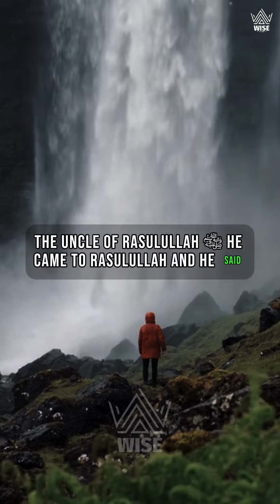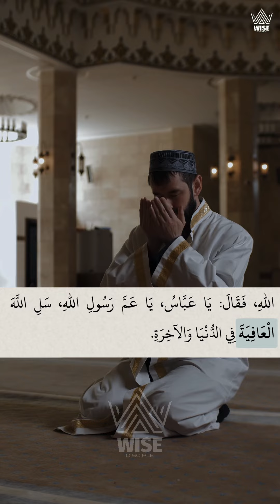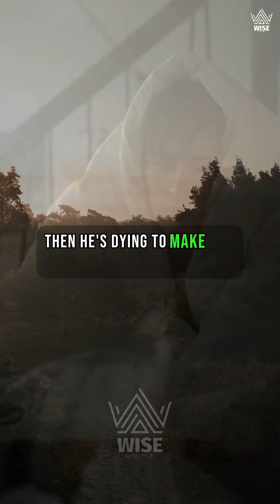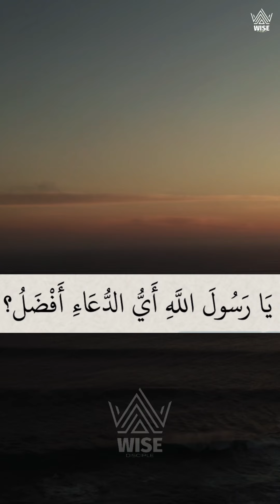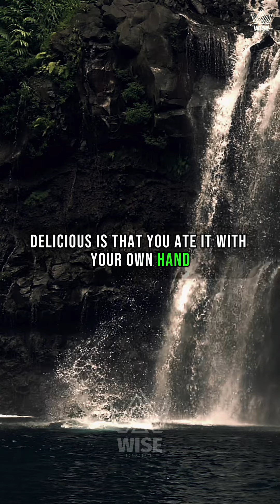The Best And The Shortest Dua | Mohamad Baajour.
The uncle of prophet Muhammad ﷺ came to him and said yaa rasulullah teach me dua and the prophet ﷺ taught him this dua.

The Best One Word Dua.

Speaker : Mohamad Baajour.

Thanks.